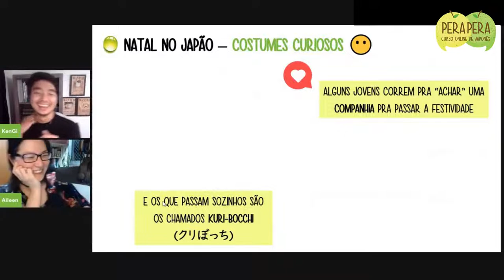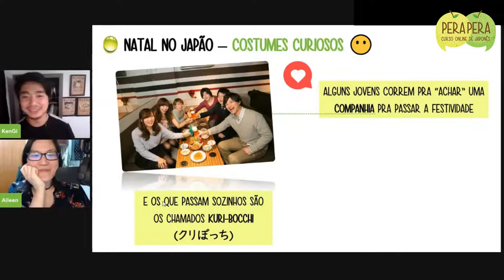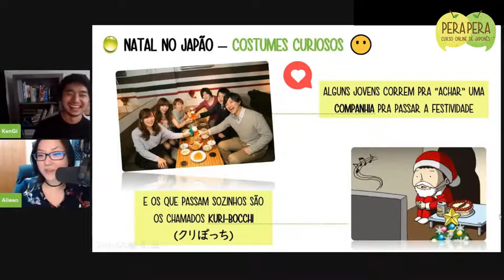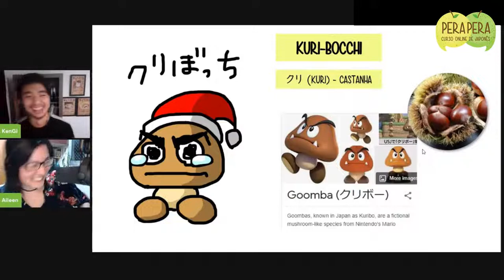Os costumes curiosos dos japoneses nas celebrações do Natal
Para assistir a Live completa, seja membro do Clube Perapera.

O Clube Perapera é um clube de assinatura em que você recebe aulas novas toda semana, repleto de piadas tontas (como essa live), exercícios, espaço para tirar dúvidas, grupo exclusivo e muito mais.

Bons estudos!